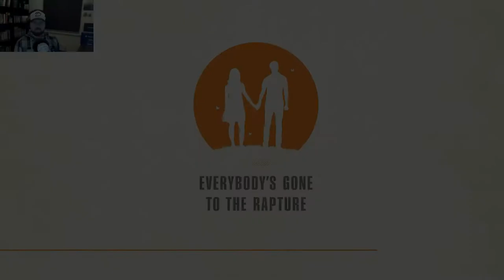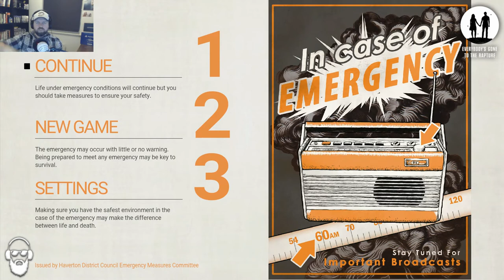Everybody's Gone To The Rapture Part 5 - Stephen Letsplay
Everybodys Gone To The Rapture Letsplay Part 5 - Includes HD Game capture of the story, Commentary with Facecam and a review of the game.

The game is set in 1984, in a fictional deserted village named Yaughton in Shropshire, England. The player's only objective is to explore and try to discover how and why everyone has disappeared. Mysterious floating orbs of light swim around the air and lead the player to scenes made up of other human-shaped lights, which re-enact various previously occurring events throughout the game. Following the orbs' evidence from scene-to-scene across the valley, as well as finding telephones and radios that replay conversations, recordings, and broadcasts from throughout the story, eventually provide all of the puzzle pieces to the game's main event (the 'rapture'.)

There are five areas in the game, each of which revolve around a different character, with the main protagonists being Dr Katherine Collins (Kate) and her husband, Stephen Appleton – both scientists at the observatory. During their work, Kate and Stephen encounter a ‘strange pattern’ of lights in the night sky which they quickly come to believe is an unknown form of life. They observe the pattern ‘infecting’ and sometimes killing other lifeforms such as birds and cows, before spreading to humans. Kate concludes that the pattern is attempting to communicate with humans, ignorant to the harm that it is causing them. She locks herself in the observatory and spends the vast majority of the story attempting to communicate with it. During this time, Stephen becomes convinced that the pattern is a deadly threat capable of destroying the human race.